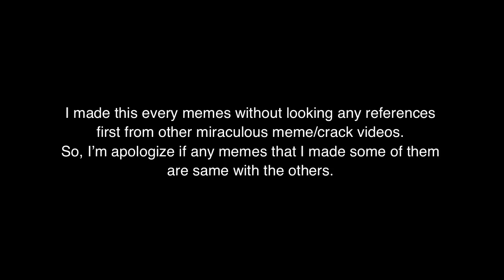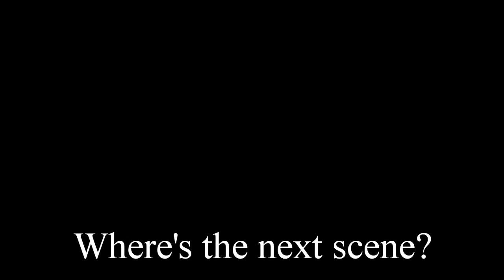miraculous memes that I get after watching queen banana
Hi I'm back to upload miraculous memes. Enjoy